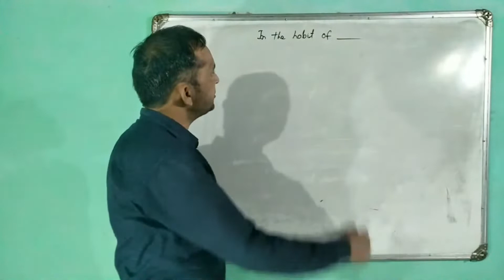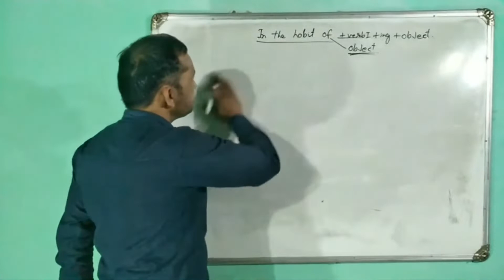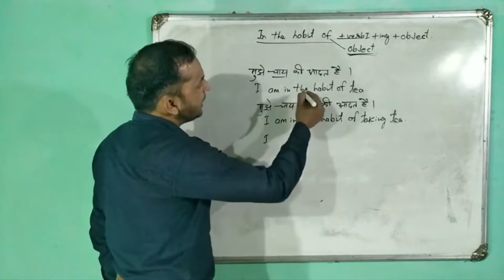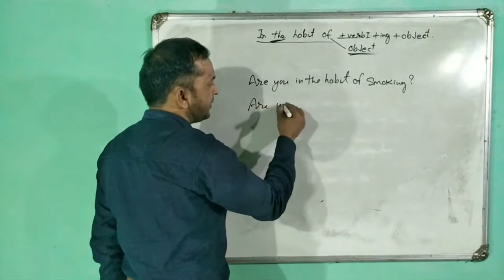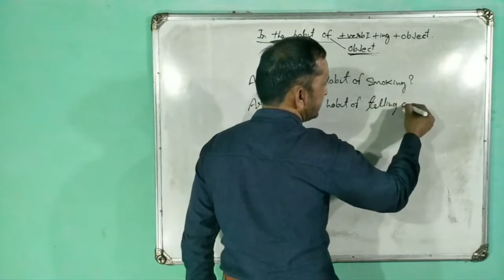सिर्फ ये 4 मिनट की वीडियो देखलो | भड़ा भड़ इंग्लिश बोलोगे | English की आदत लग जायेगी |habit of English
Hi, I am K.Chandra sir welcome all of you on our YouTube channel.

नमस्कार दोस्तो, आज मैं लेकर आया हूँ  Daily use sentences  जिससे आप इंग्लिश आसानी से बोल पायेगे | यदि आपको ये वीडियो अच्छा लगे तो इस वीडियो को लाइक जरूर करें और यदि आप मेरे चैनल पर नए हैं तो सब्सक्राइब और शेयर करें, यदि आपका कोई क्वेश्चन है तो कमेंट करके जरूर बताएं मैं रिप्लाई करने ही पूरी कोशिश करूंगा |

english speaking
new english rule
english talking
english bole
engilsh class
english spoken class
english speaken course
kchandra sir ki video
kchandra english

सिर्फ ये 4 मिनट की वीडियो देखलो